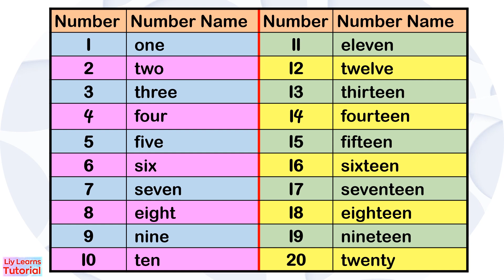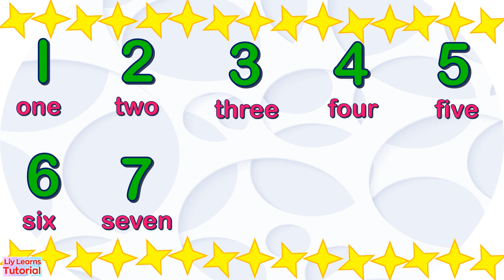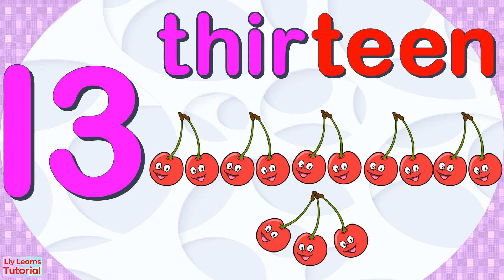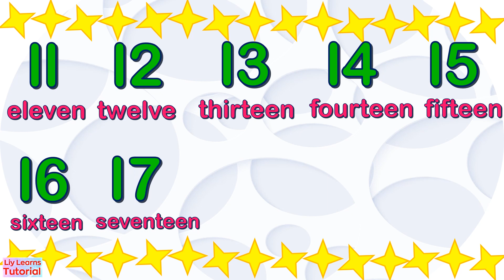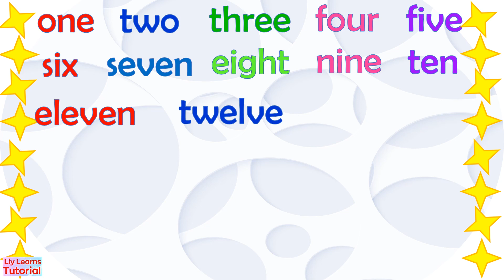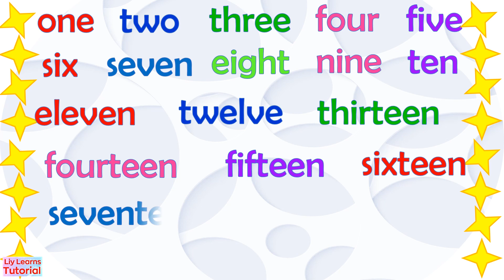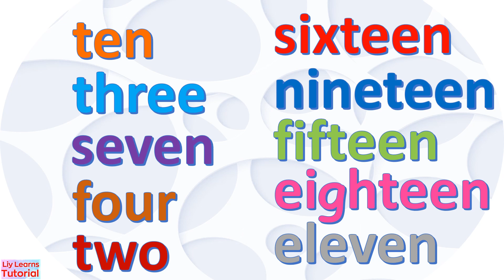How to read numbers 1 to 20 | Numbers and Number Names 1 to 20 | Liy Learns Tutorial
This video will teach kids to read of numbers and number names 1 to 20.